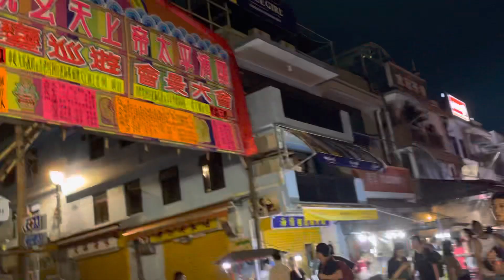長洲搶包山後，民安隊趕搭船，夜市唔再和你齋。